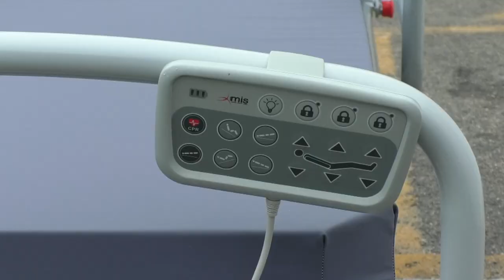Pescara. Una barella in ricordo di Mimmo Grosso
Questa mattina nel corso di una breve cerimonia è stata donata da una infermiera ausiliaria dell’ospedale di Pescara al pronto soccorso una barella in ricordo di Mimmo Grosso, rappresentante della marineria pescarese, scomparso nei mesi scorsi